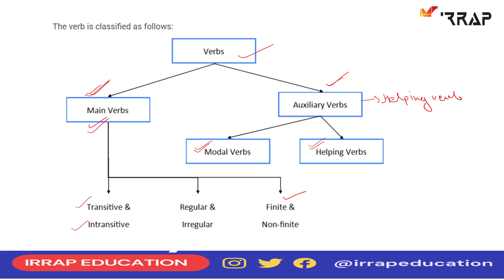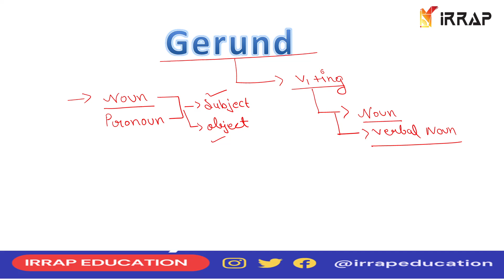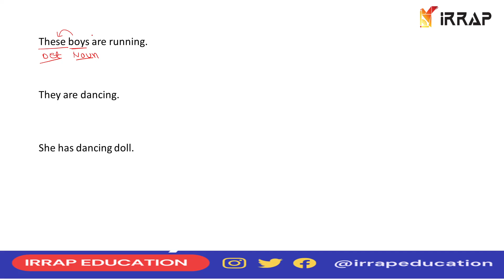Gerund पढ़े Basic to Advance बेह्तरीन concepts के साथ |Grammar | English |IRRAP | Super CHS 50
bhu chs campus tour,
bhu chs class 9 syllabus,
bhu chs entrance exam 2022,
bhu chs application form 2022,